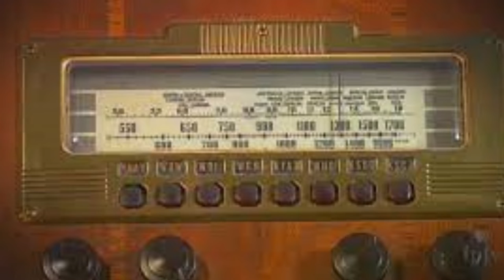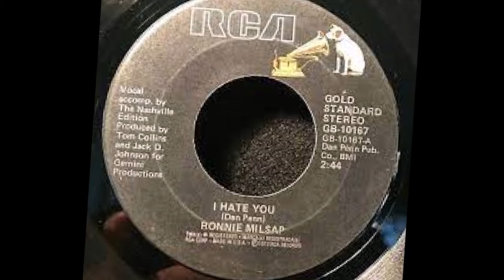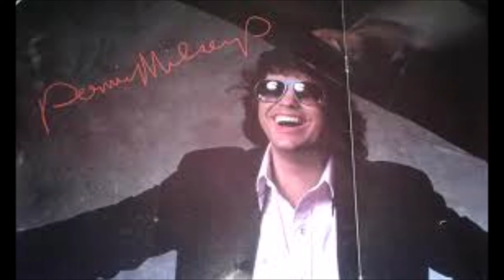What Ever Happened To Ronnie Milsap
In this video we turn our spotlight onto What Ever Happened To Ronnie Milsap. We look at his beginnings to where he is now.